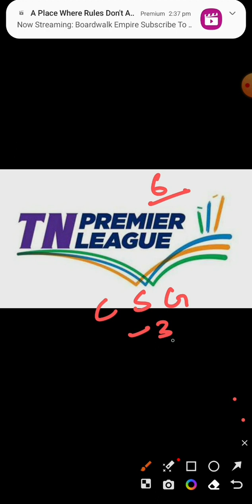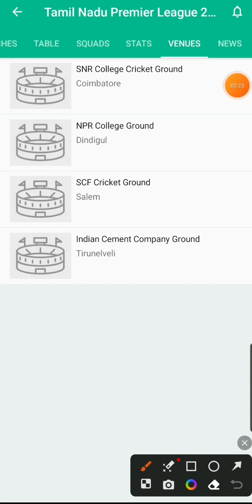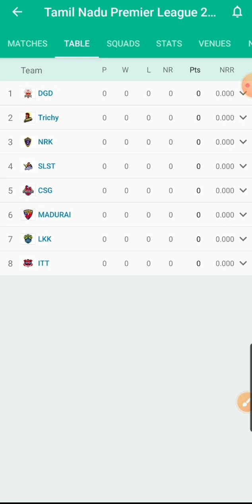TNPL 2023 all information, Team, Venue, Squad, Time, Date, Playing11, Dream11 Tips & Tricks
Saga Flashback